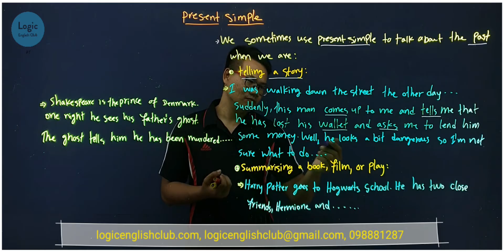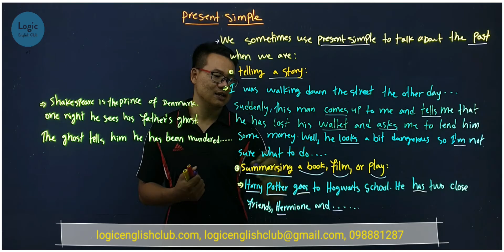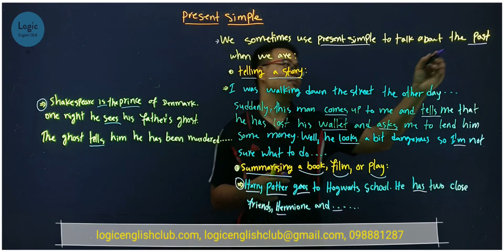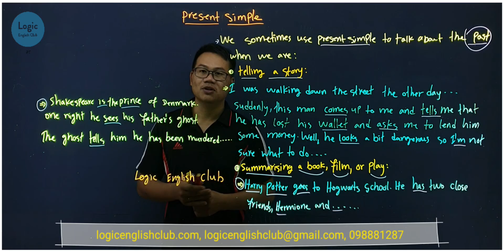Present Simple: Past Uses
We sometimes use the present simple to talk about the past when we are telling a story and summarising a book, film or play.